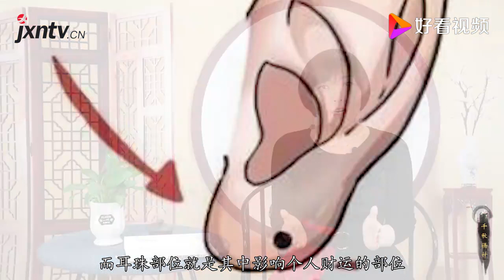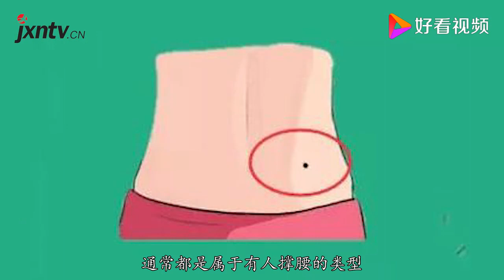命运解析：女人哪里“长痣”才是“富婆命”进来看看有你吗？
命运解析：女人哪里“长痣”才是“富婆命”进来看看有你吗？,本视频由千秋语计原创提供,120691次播放,好看视频是由百度团队打造的集内涵和颜值于一身的专业短视频聚合平台